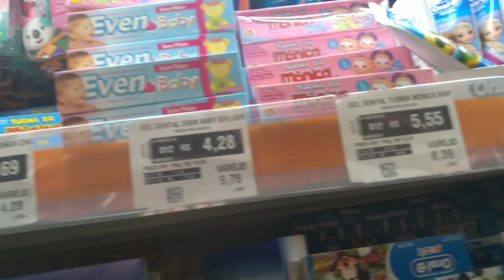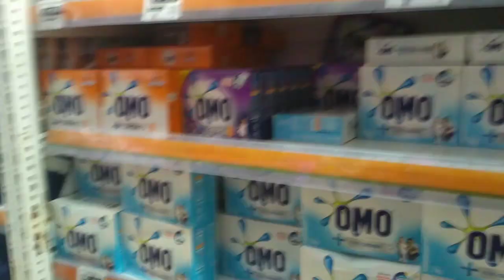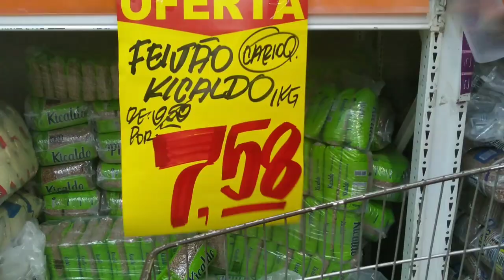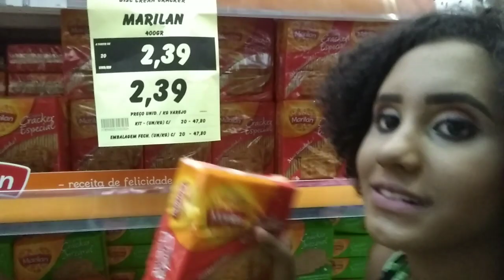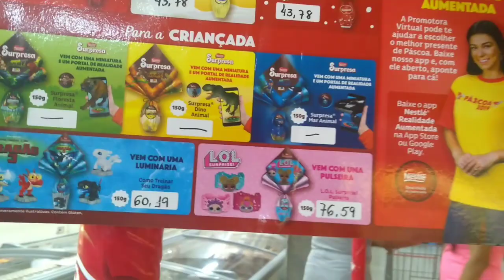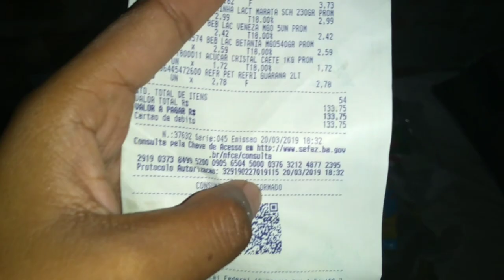Fazendo_Compras Fazendo Compras no supermercado com ajuda de uma Inscrita 😍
Quer me envia um mimo ?
Caixa Postal
7405
CEP
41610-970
Salvador Ba